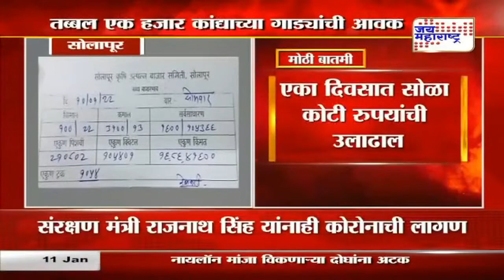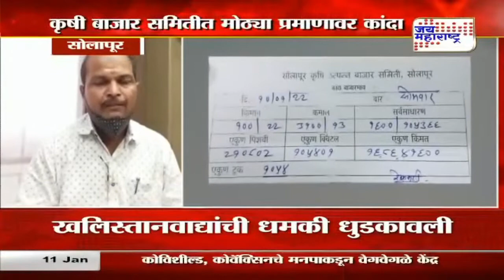Onion Market | तब्बल एक हजार कांद्याच्या गाड्यांची आवक | Marathi News